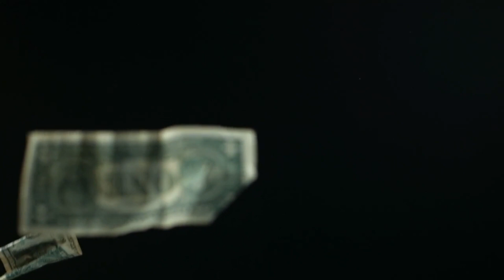DBS SUPER HERO ANIMATION!!! The REASON WHY Dragon Ball Super Super Hero LOOKS KINDA WIERD